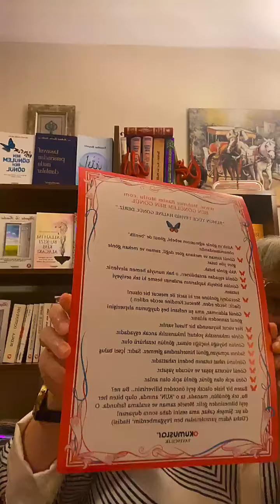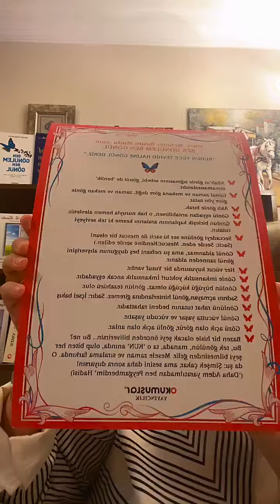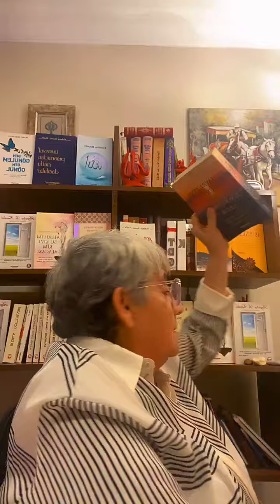önce Allaha gideriz sonra Allah'ta gideriz